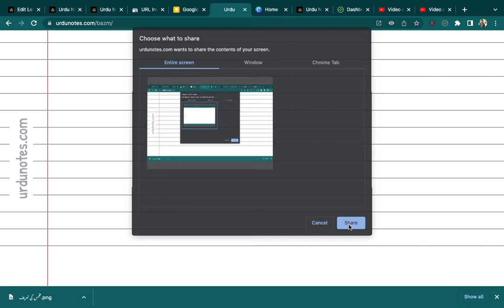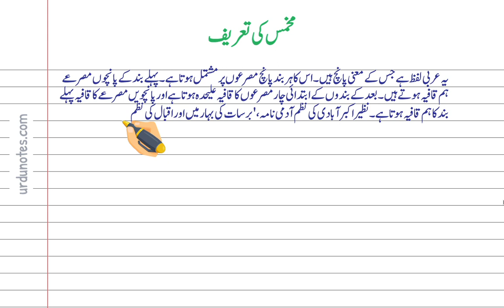Mukhammas Meaning in Urdu | Urdu Notes | مخمس کی تعریف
In this video, we will show you how to Write Notes For Mukhammas Meaning in Urdu | مخمس کی تعریف

ABOUT Urdu Notes:
Urdu Notes, a network of open and free resource sites presents a collection of critical study material of Urdu Literature with the primary focus on Indian and Pakistani School Boards, detailed questions-answers & hundreds of quizzes.